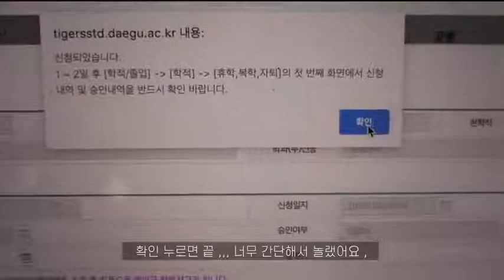VLOG # 2 | Cooking Food & Dish Experience